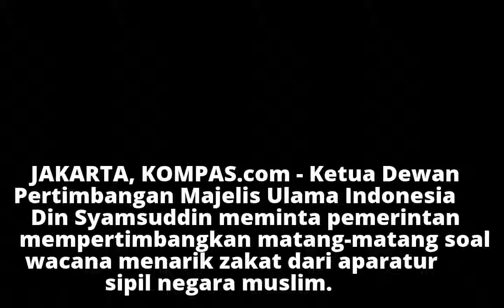"Kasihan Pegawai Negeri, Gajinya Hanya Cukup Sampai Tanggal 7, Mau Ditarik Zakat Lagi"